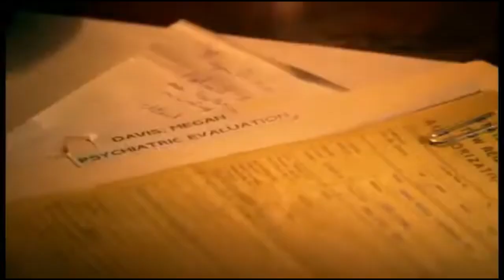The Fun Park (2007)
Six teens discover that the ghost of "Bobo the Clown" living in an abandoned fun park is more than an urban legend.
Director: Rick Walker
Writer: Rick Walker
Stars: Jillian Murray, Randy Wayne, Jessi Albright